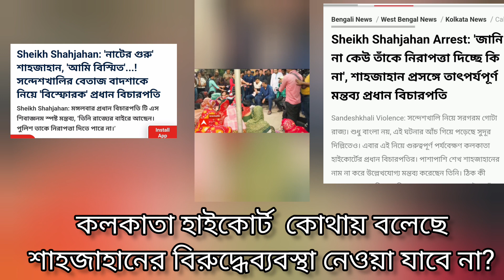সন্দেশখালিতে গিয়ে মিথ্যে বলল পশ্চিমবঙ্গ সরকারের দুই মন্ত্রী পার্থ এবং সুজিত।। মানুষকে মিথ্যে বলছে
সন্দেশখালিতে গিয়ে মিথ্যে বলল পশ্চিমবঙ্গ সরকারের দুই মন্ত্রী পার্থ এবং সুজিত।।

এই দুজনের মত আস্ত বড় "বোকা নেতা" আমি আগে দেখিনি ।।

কলকাতা হাইকোর্ট কোথাও বলেনি যে শাহজাহানের বিরুদ্ধে পদক্ষেপ নেওয়া যাবে না উল্টে মুখ্যমন্ত্রী বলেছিল যে শাজাহান তাদের সম্পদ এবং তাকে ফাঁসানো হচ্ছে।

গ্রামবাসীদের মিথ্যে কেন বোঝাচ্ছেন দুই মন্ত্রী সহ পুরো তৃণমূল?